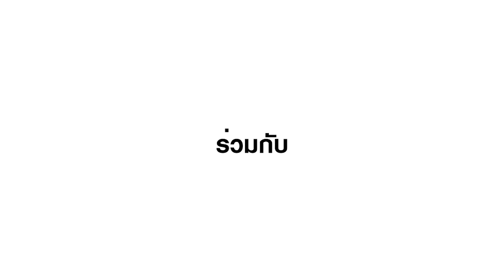ไทรันตะลุยแดนอีสาน : ตอนที่ 1 การมาของเพื่อนใหม่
ภาพยนตร์การ์ตูนแอนิเมชัน  :  ไทรันตะลุยแดนอีสาน
ตอนที่ 1  :  การมาของเพื่อนใหม่

ภาพยนตร์แอนิเมชันโดย  :  ศูนย์ดิจิทัลคอนเทนท์ภาคตะวันออกเฉียงเ­หนือ (NEDCC) คณะวิทยาการสารสนเทศ มหาวิทยาลัยมหาสารคาม ร่วมกับ สำนักงานส่งเสริมอุตสาหกรรมซอฟต์แวร์แห่งช­าติ (องค์การมหาชน)